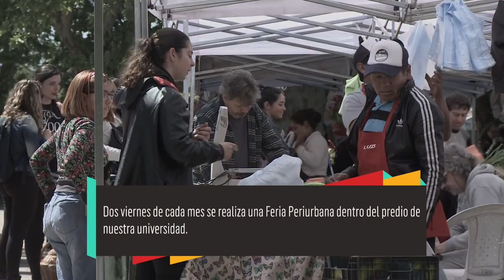Feria Periurbana en la UNAJ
Dos viernes de cada mes se realiza la Feria Periurbana, un espacio donde la comunidad educativa puede encontrar al costo, la producción horticola  de la zona.